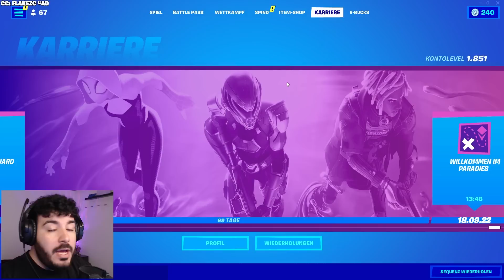ES IST ENDLICH PASSIERT HOLY MOLY ...